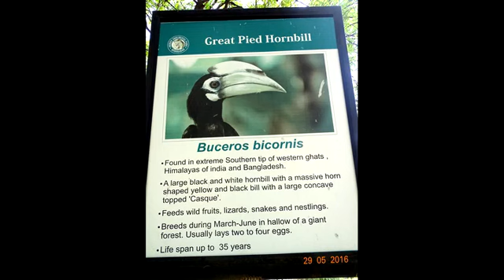HORNBILL-NEHRU ZOOLOGICAL PARK, HYDERABAD (07 STILL PHOTOS) AS ON (29-05-2016)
HORNBILL-NEHRU ZOOLOGICAL PARK, HYDERABAD (07 STILL PHOTOS)  AS ON (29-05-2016),PHOTOGRAPHY AND  EDITING BY Mr. JAYANTA KUMAR MANDAL(জয়ন্ত কুমার মন্ডল)